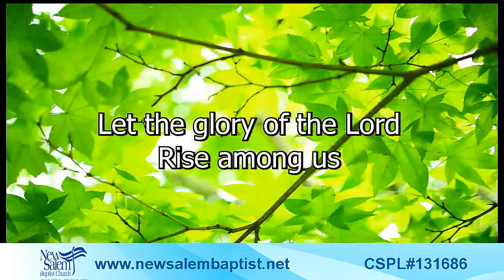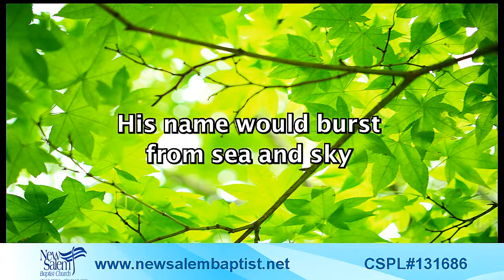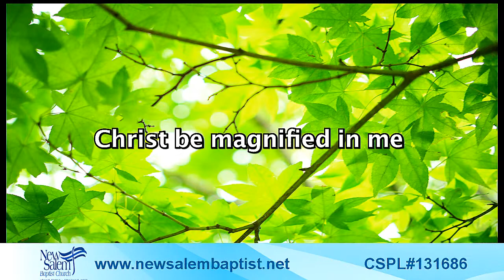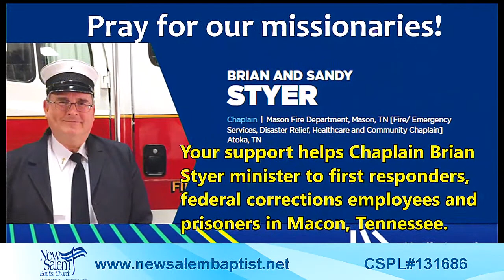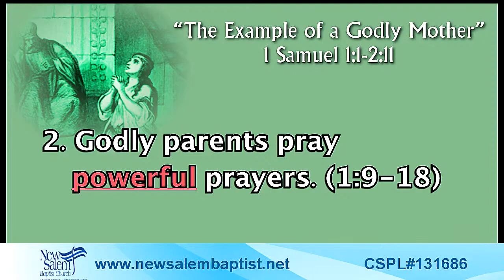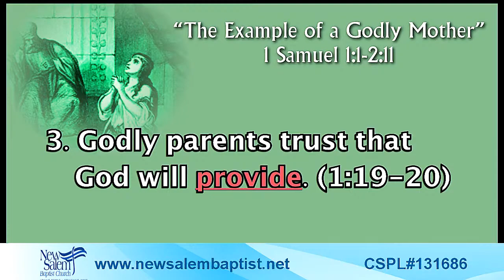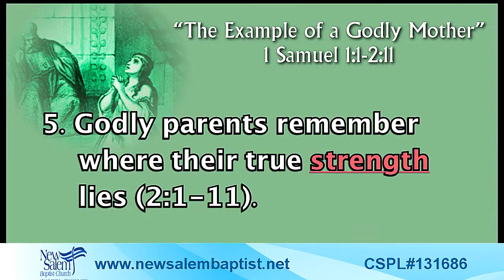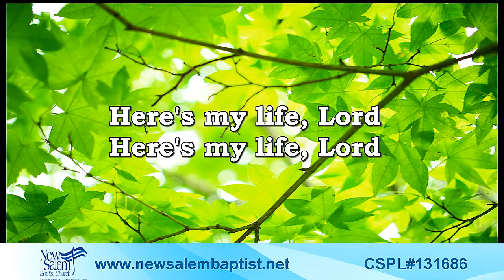Worship with New Salem on May 9, 2021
Thank you for joining New Salem for online worship for  Sunday, May 9, 2021!

Sermon : "The Example of  Godly Mother"
Text: 1 Samuel 1:1-2:11

This program is made possible through the generous support of the members and friends of New Salem Baptist Church.